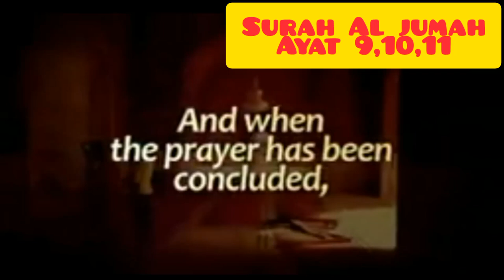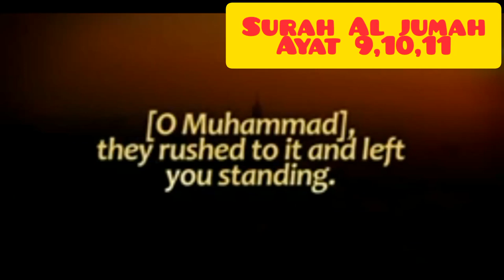Surah Jumma ayat 9,10, 11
Surat Jumma ayat 9,10, 11